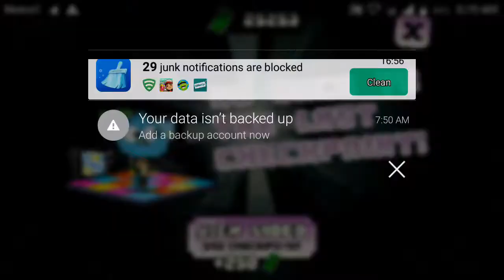Playing the amazing world of gumball game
OK ko vid coming soon-ish